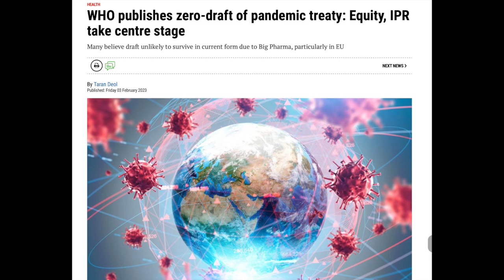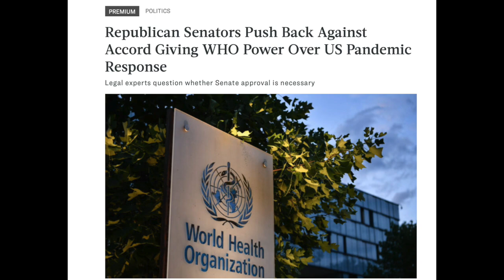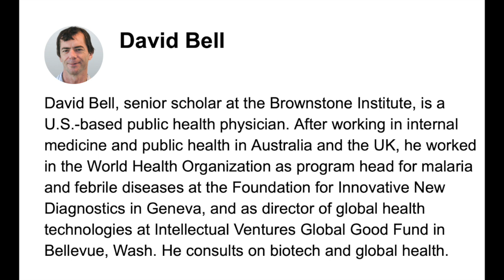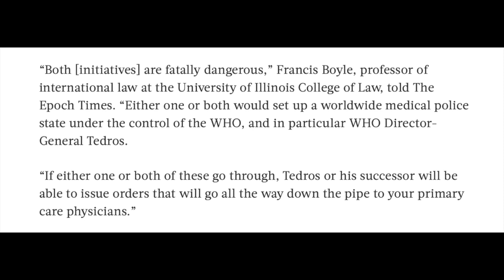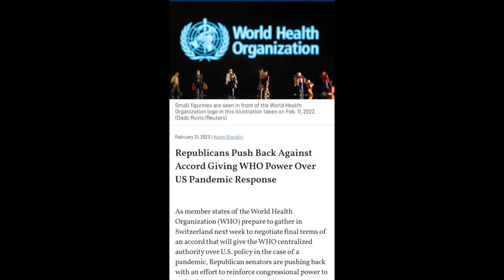Путин и Байден. О чём они промолчали. "Диктатура здоровья" или "Здоровеющая Диктатура"?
Об этом ни Байден,ни Путин говорить не стали.
Похоже,что президент США хочет использовать ЭТОТ документ для победы над политическими оппонентами.
Путин планирует использовать ЭТОТ документ для победы над президентом США, ну и другими,реальными и вымышленными врагами.
Все же остальные будут двигаться по "дороге,вымощенной благими намерениями" к "Большому Брату".
Если не остановить.